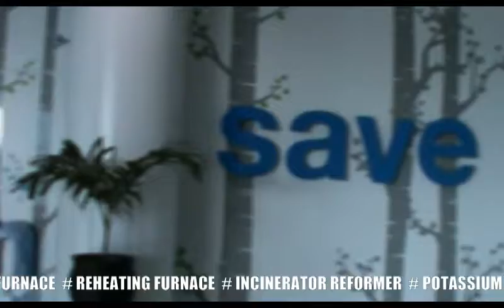Expedition by air line PT. GUNUNG API MULIA in Insulation Job to Bapalikpapan, Contact 0812306 3789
PT Gunung Api Mulia
Alamat: Jl. Gayungsari Timur IV BlokMGJ No. 9 Surabaya
Urgent: 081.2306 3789 ; 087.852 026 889